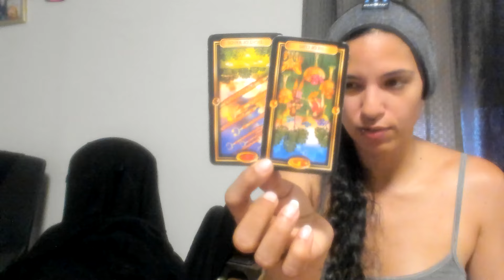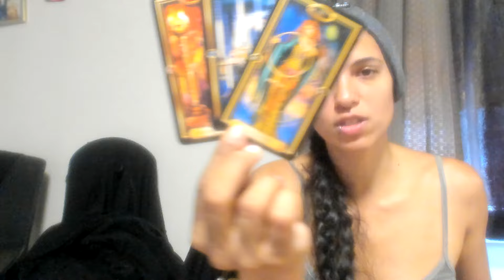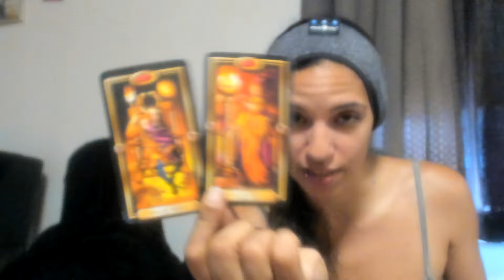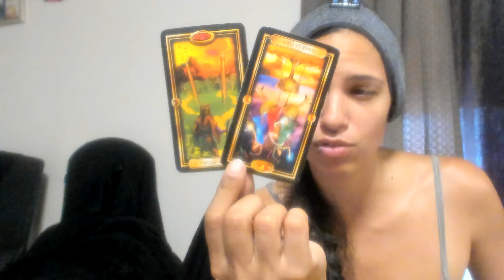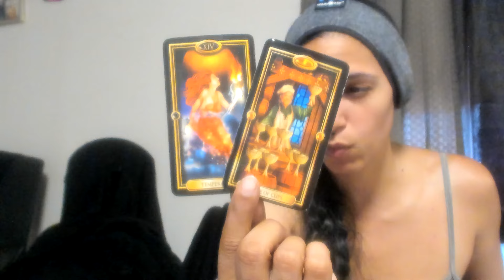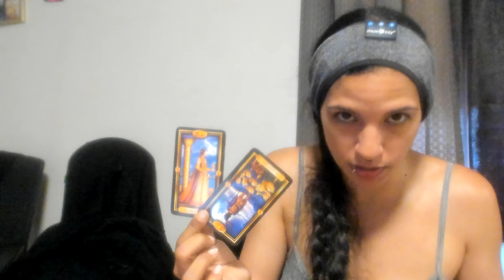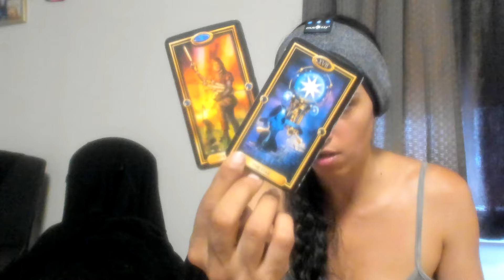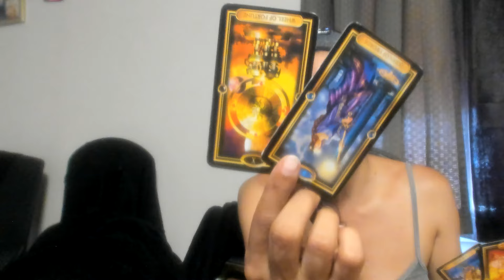GEMINI♊THEY ARE WANTING TO HEAL AND WORK ON THIS BUT YOU ARE ON THE FENCE JULY